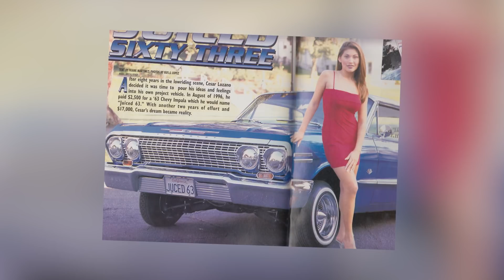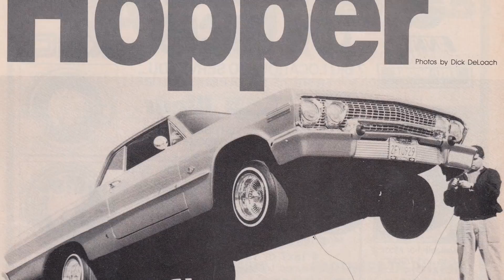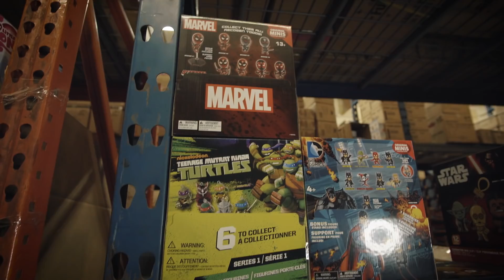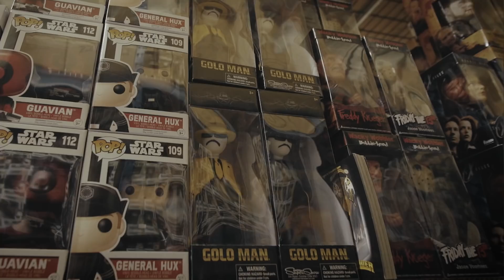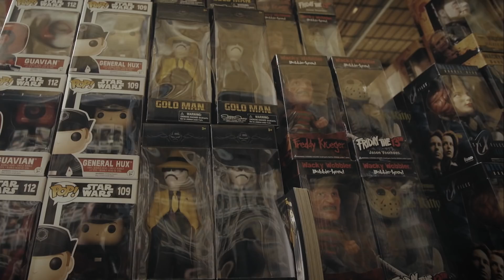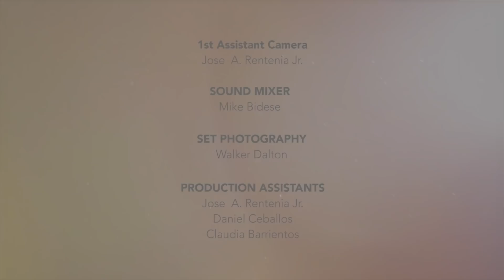Cesar Lozano & His 1963 Chevrolet Impala SS - Lowrider Roll Models Ep. 7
Cesar Lozano is living the American Dream. Not only did he get his own slice of the pie, he’s also got a collection of Impalas that make his deal even sweeter. Growing up, Mr.Lozano was always fond of toys and baseball cards, but a lack of money left him hustling the streets just to save up enough money to get into it. Decades later he would take those acquired skills and turn it into a self-made empire.